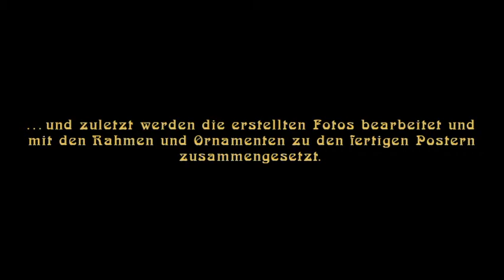Kinky Minsky - Creating Mucha-styled Art Nouveau-Posters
Vive la Belle Époque!
Im letzten Jahr diente bereits ein Plakat von Joseph Maria Olbrich (1867 – 1908), einem Künstler der Wiener Secession, als Inspiration für das neue Werbematerial von "Kinky Minsky's Burlesque Cocktail".
Nun lag es nahe, auch einen Blick auf die Werke des berühmten tschechischen Jugendstil-Künstlers Alfons Mucha (1860 – 1939) zu werfen, um sich Eingebungen zur kreativen Weiterverarbeitung im Plakatdesign zu verschaffen.

Hier nun die Ergebnisse dieser kleinen gestalterischen Übung. Ich wollte wieder einmal meinem Bedarf nach Kunst, Schönheit und Esprit frönen. Sie sind wahrer Balsam für die Seele.

Fotos & Videos: Lloyd Whiskey

Musik: "Le Chat Noir" (1884) von Aristide Bruant (1851 – 1925), eingespielt von Friederike Oertel-Benchouchou auf der Geige

Gestaltung & Bearbeitung: Kinky Minsky